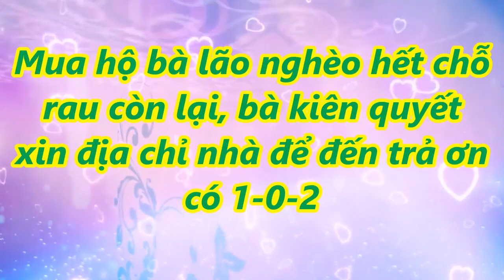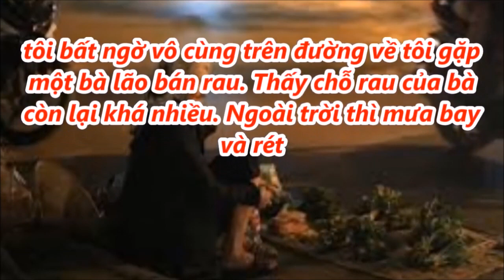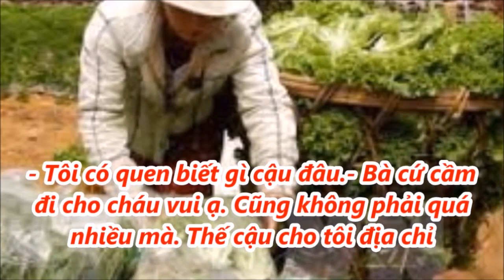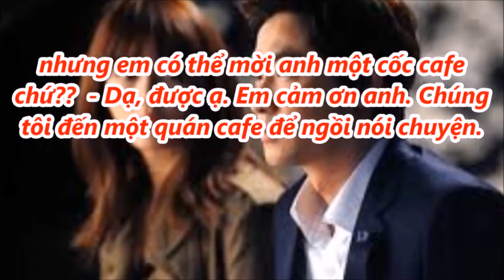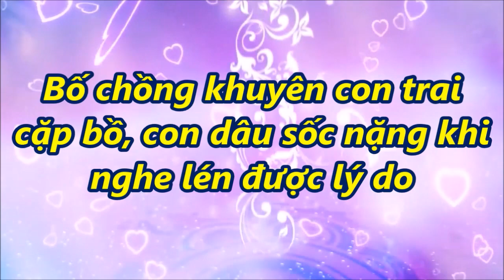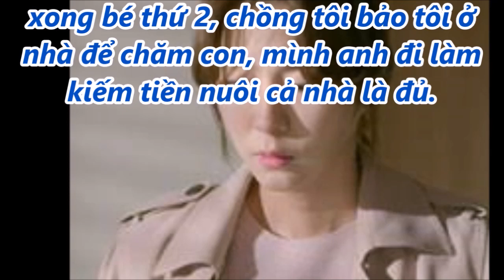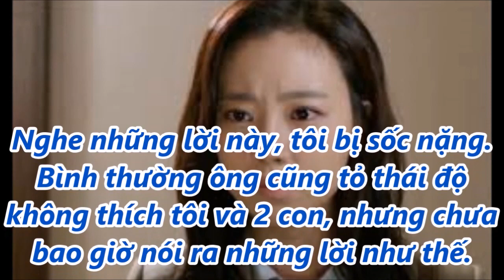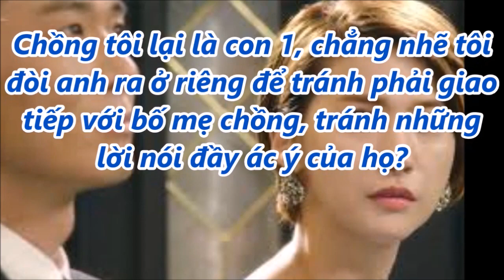Mua hộ bà lão nghèo hết chỗ rau còn lại, bà kiên quyết xin địa chỉ nhà để đến trả ơn có 1-0-2